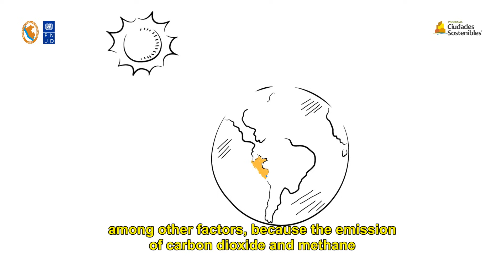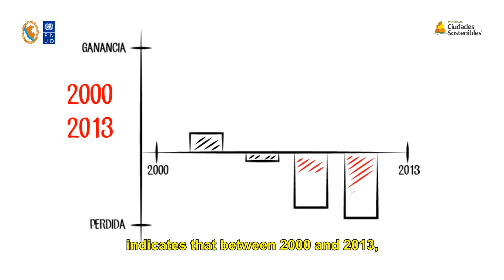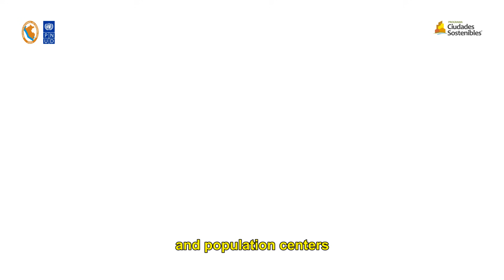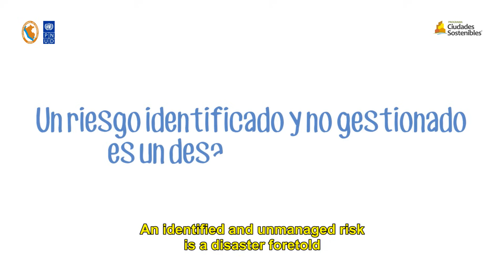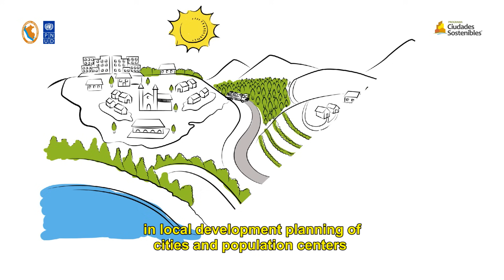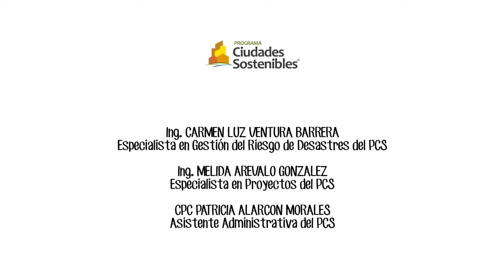Ciudades y Vulnerabilidad - INDECI